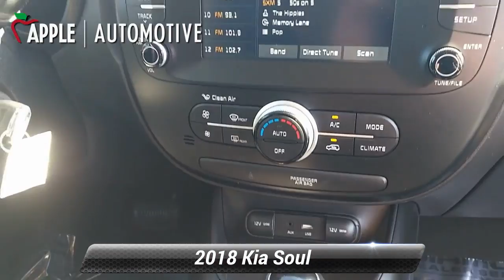Used 2018 Kia Soul +, Hanover, PA H2974A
2018 Kia Soul + Titanium Gray Black 49606 miles. One Owner! Engine: 2.0L GDI DOHC Dual CVVT I4, Transmission: 6-Speed Automatic w/Sportmatic -inc: drive mode select (ECO, Normal, Sport),, Dual Stage Driver And Passenger Seat-Mounted Side Airbags, Dual Stage Driver And Passenger Front Airbags, Curtain 1st And 2nd Row Airbags, At Apple CDJR we give you peace of mind with a Limited Power Train Warranty for 30 days or 1,000 miles whichever comes first.Apple CJDR has quality pre-owned vehicles. This vehicle won't be on the lot long! This is an exceptional vehicle at an affordable price!Our team is professional, and we offer a no-pressure environment. We'd be happy to answer any questions that you may have. Come on in and take a test drive! Apple Chrysler, Dodge, Jeep, Ram of Hanover 200 Eisenhower Dr. Hanover PA 17331

[RLVID:5592:eb00c28c5bc24015:1b4bd5b495b348fa:1]